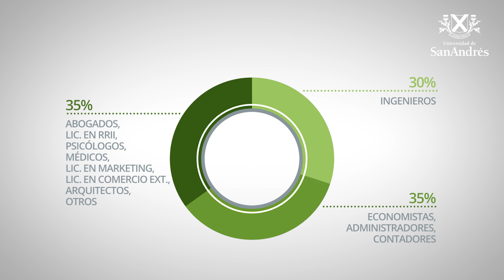MBA & EMBA | Perfil de los alumnos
Conocé el perfil de nuestros alumnos. Para más información ingresá acá